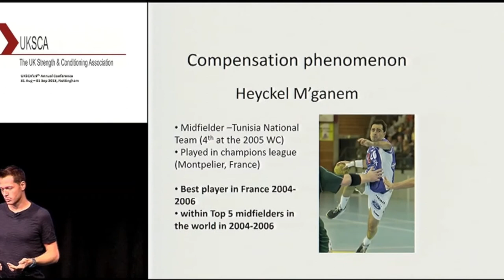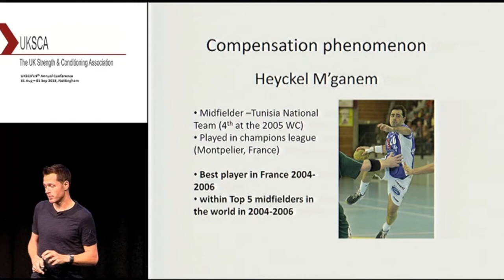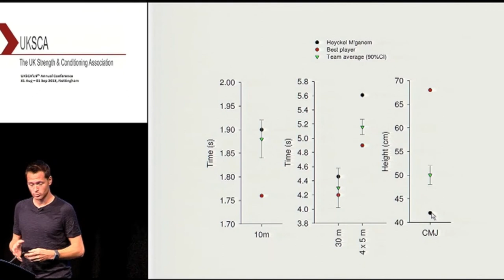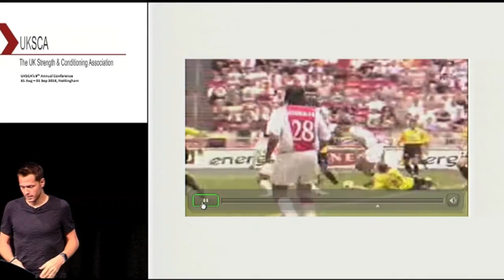High-Intensity Training: Shaping the puzzle piece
Dr. Martin Buchheit is a Sport Physiologist at the Directorate of Sport Science, ASPIRE Academy for Sports Excellence in Qatar since 2009, where he provides sport science support mainly to football players and distance runners. Martin has earned a Masters in Research - Exercise Physiology (St Etienne University, France) and Statistics (University of Strasbourg – France), two Masters in strength and conditioning (University of Lyon/Torino/Lausanne – France/Italy/Switzerland and University of Strasbourg – France), and a PhD in Exercise Physiology (University of Strasbourg – France). Since 2010 he has also acted as a member of the Research group for the French Football Federation (Match and training demands analysis and talent identification and development). Martin has worked as strength and conditioning coach for several years in professional and national handball teams and has been the strength and conditioning consultant of several federations and professional teams (soccer, handball, basketball, rugby, AFL) and individual athletes (triathlon, runners, cyclists, swimmers).

If you want to watch the whole presentation or one of the 40+ other UKSCA conference presentations, visit UKSCA-IQ